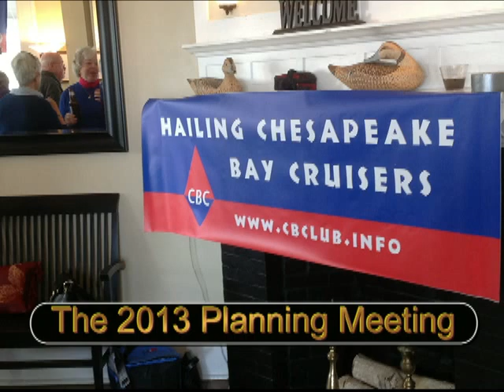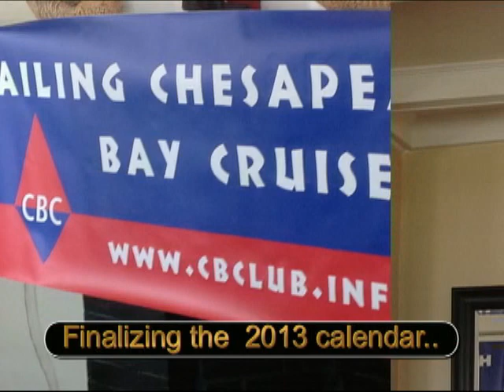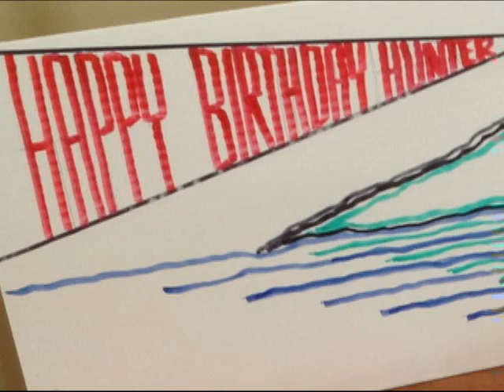2013 CBC Planning meeting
The 2013 planning meeting for the 2013 sailing season.